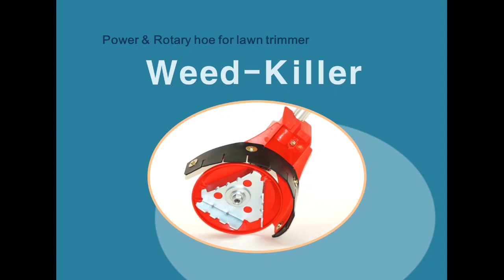Weed Killer : User manual & Video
This is the power & rotary hoe, Weed-killer.
And is mounted with brush-cutter.
It have many merit points in farmland.

《Character》
1. efficient weeding fucntion
2. remove roots of grass
3. Available near crops
4. in standing position
5. safety function
Please check Weed-Killer and Use to weed out in farmland: furrows, ricepaddy, ground etc